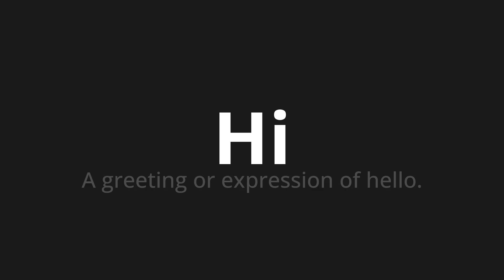How to pronounce Hi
Master the Pronunciation of 'Hi Which means hi' - which means : A Greeting or Expression of Hello. 📝 with @PizzaPronunciation 🎓🗣️ - [Your Guide to Italian]

Learn to pronounce 'Hi' perfectly in Italian with our easy and engaging tutorial by @PizzaPronunciation! 📖📽️ In this comprehensive video, we provide you with native speaker examples 🗣️👂 and phonetic breakdowns 🎵 to ensure you get the pronunciation just right.

How to say Hi in Italian